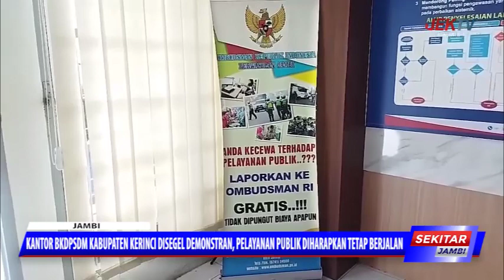KANTOR BKDPSDM KABUPATEN KERINCI DISEGEL DEMONSTRAN, PELAYANAN PUBLIK DIHARAPKAN TETAP BERJALAN